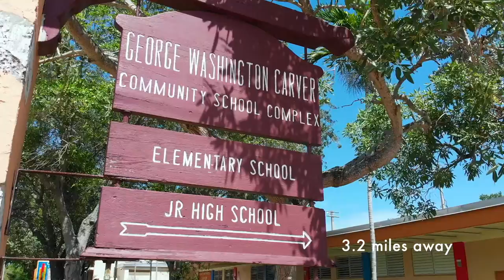4655 SW 14th St Miami, FL 33134 & The City of Coral Gables A10507961 FOR SALE ACTIVE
4655 SW 14th St Miami, FL 33134 A10507961
This gorgeous completely renovated single family home with pool, brand new metal roof and all new Impact windows features, 4 bedrooms with walk in closets, 3 bathrooms. Beautiful large modern custom design kitchen with S/S appliances, quartz counter tops & Large 36" tile floor throughout. Great for both entertaining and relaxing living with the private backyard and fountain 20'x10' pool. Amazing location, between Ortega & Cortez right outside Coral Gables and very soon to be annexed. Easy to show at anytime.
MLS A10507961